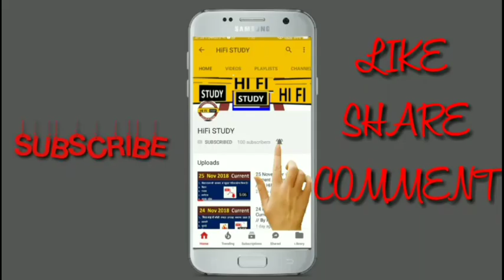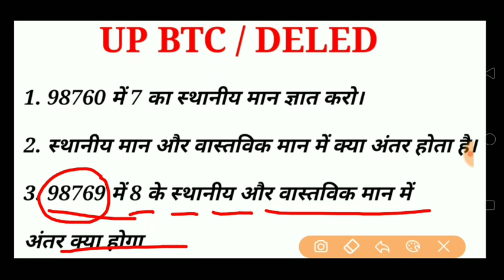UP DELED / BTC 2019 || MATH Questions very important in paper || By HiFi Study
UP BTC 2019 math ke aasan se questions

   वास्तविक और स्थानीय मान क्या होते है और इनके मानो के बीच का अंतर कैसे ज्ञात करते है।